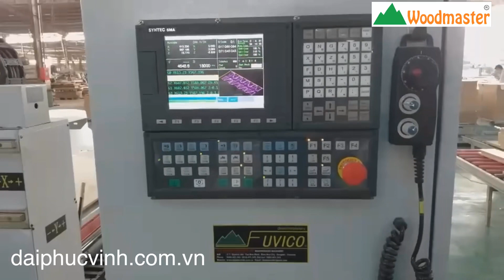Woodmaster. MÁY CNC GIA CÔNG TRUNG TÂM THAY DAO TỰ ĐỘNG